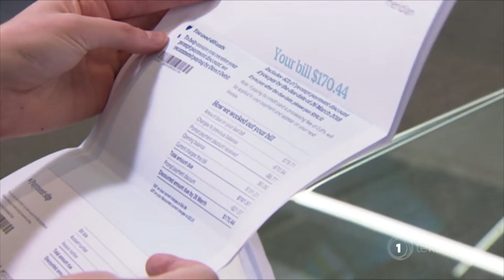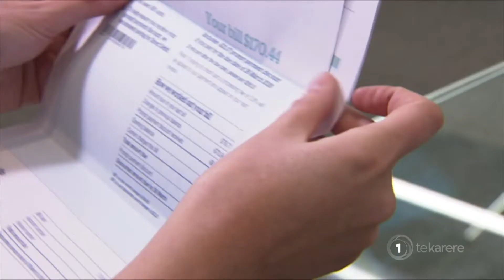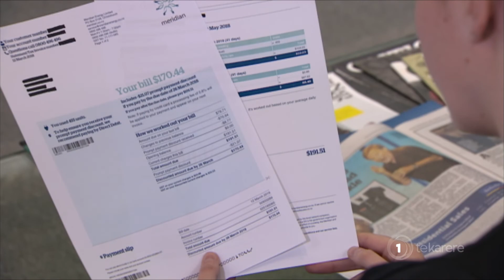Whānau Ora provider welcomes Govt crackdown on electricity sector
The Government's cracking down on power companies to make power more affordable. As Eruera Rerekura reports, although a Whānau Ora service provider welcomes the review, there are questions over how long the changes will take.